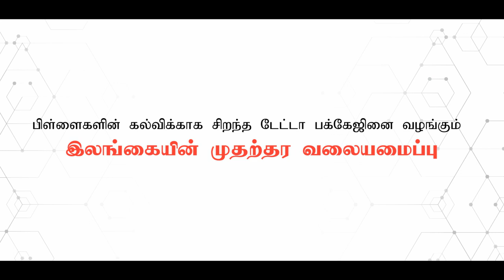The Best Anytime Data Plans from Dialog to continue with your studies from home!